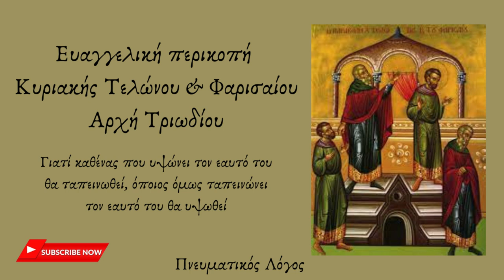Ευαγγελική περικοπή Κυριακής Τελώνου και Φαρισαίου